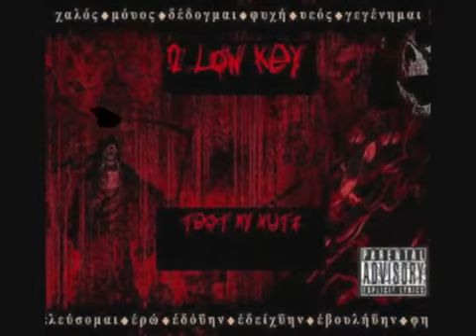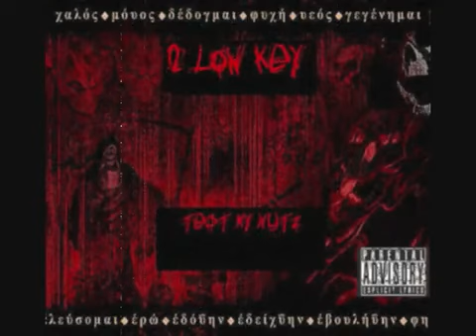2 Low Key - On That Devil Shit